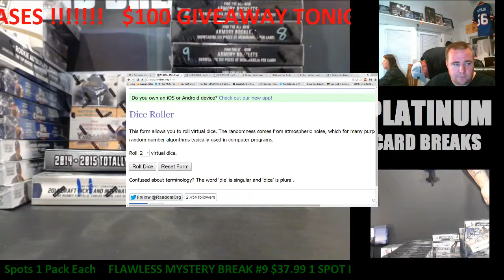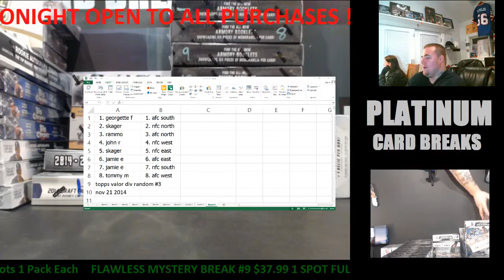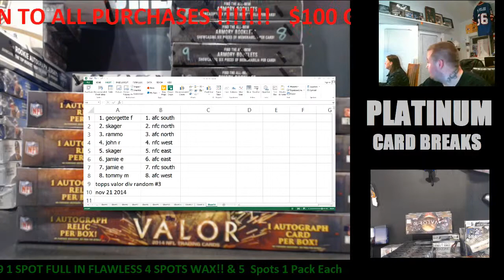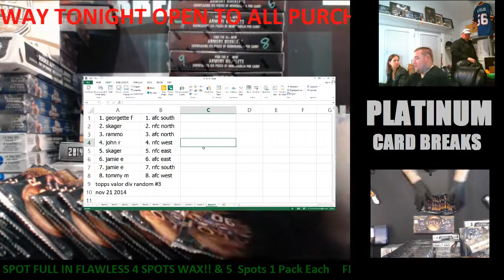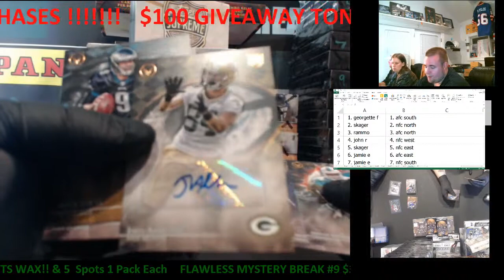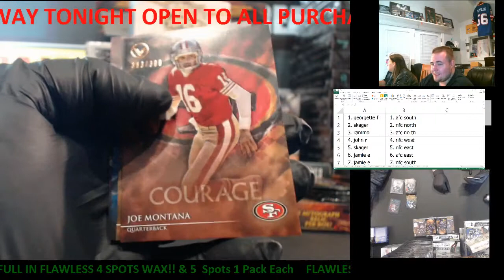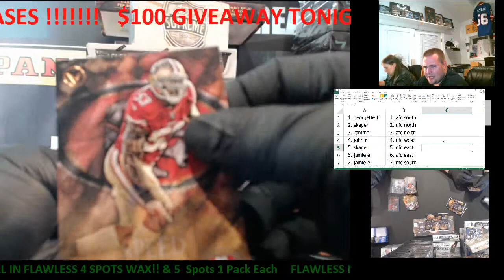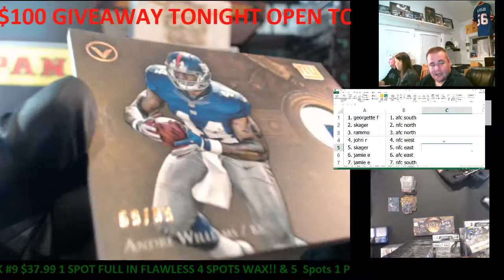Nov 21 2014 Topps Valor Football Div Random #3